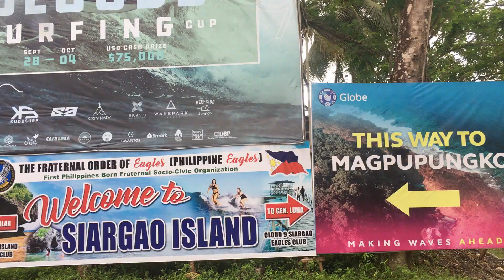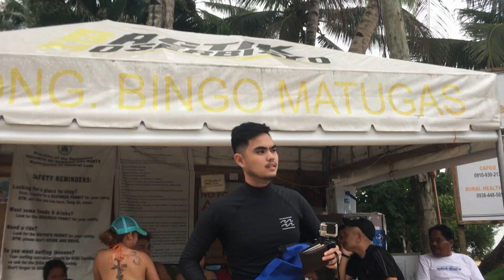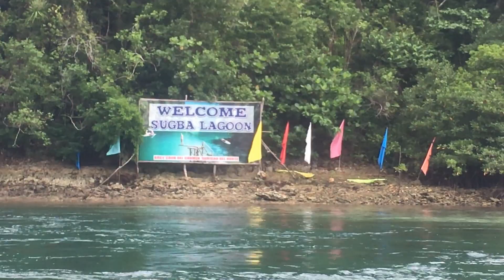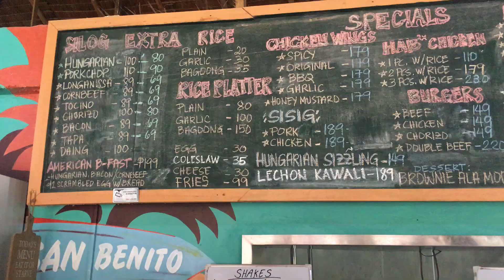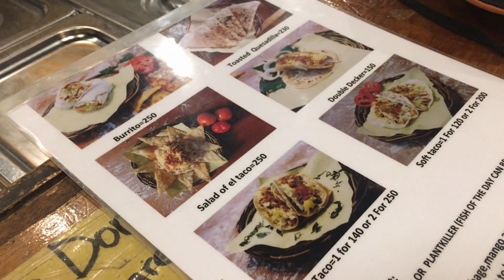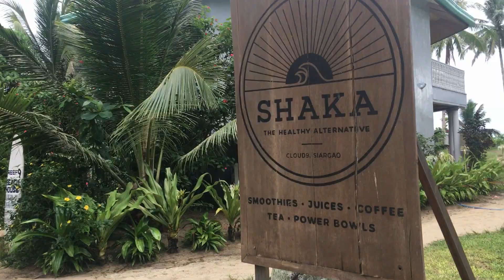ADVENTURE | Siargao 2019 with C x L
I explored Siargao for the very first time and took my chances of trying to put a vlog together. So here's my very first travel video/vlog ever. I hope you guys enjoy!